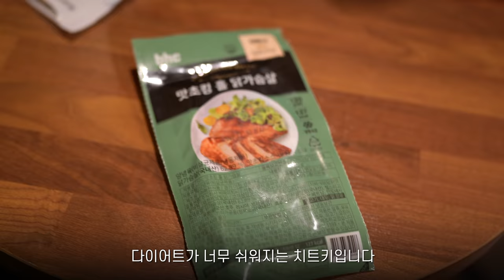IFBB 프로카드가 걸린 대회 전날 I 시즌 두번째 대회, AGP 프로퀄리파이어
프로카드가 걸린
AGP 프로퀄리파이어 대회 하루 전날의 영상입니다.
다음 영상에 좋은 소식을 전해드리고 싶네요.

00:00 미리보기
00:11 오프닝
02:17 대회 조언
04:24 대회 컨디션
05:13 대회 전 식단소개
06:30 마무리

회원가입시 추가혜택이 있습니다!
↑ 추천아이디 'PUSH' 자동입력 링크